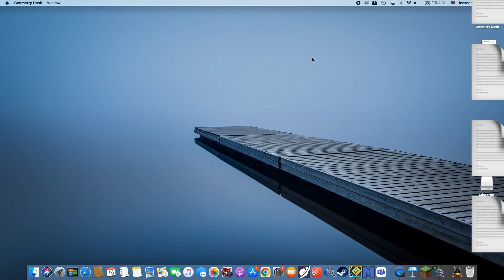(60hz Mac) Cataclysm 51 - 100% // Extreme Demon // Progress #1 // 360fps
Hi
Finally my exam end now i can play gd and minecraft
I’m racing with @soapfaces he also got 51p 🫡
@Silverdynamix you should watch